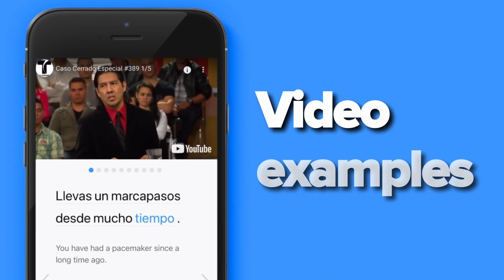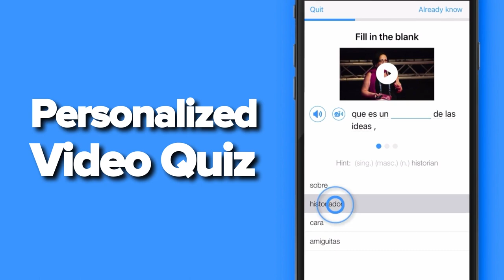Learn English with TV shows: The Big Bang Theory - Halloween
Want to continue learning English with The Big Bang Theory?

In this video, you are gonna learn some vocabulary and expressions with a funny Halloween themed clip from The Big Bang Theory.

First you'll watch the full clip with subtitles. Then, we'll break down key vocabulary and expressions.

Finally, you'll watch the full clip one more time, but this time without subtitles. The goal is for you to understand most of this clip by the end of this video lesson.